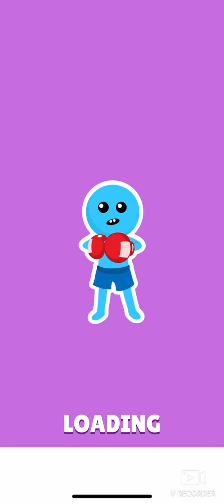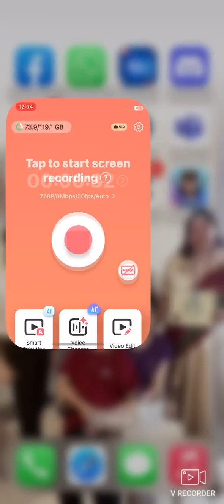Level Up Runner Lets Play Part 4